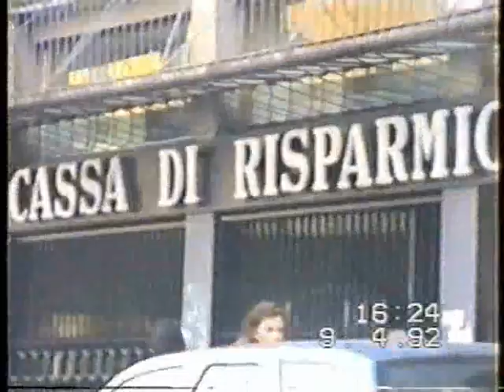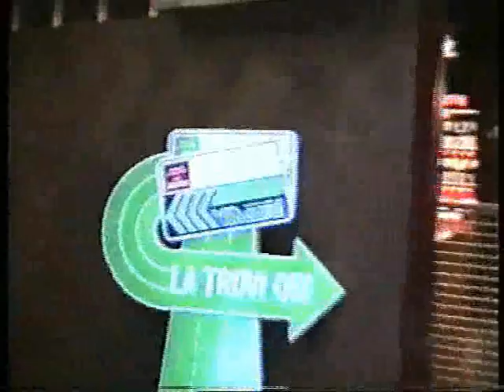LA PELICULA DE LA MUSICA ELECTRONICA ANO 92 RL EDITION 2015